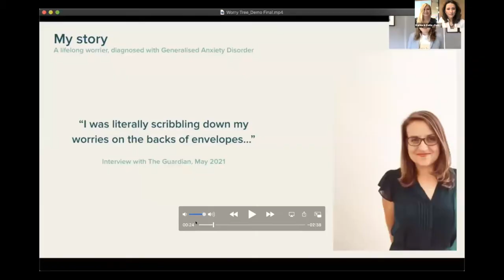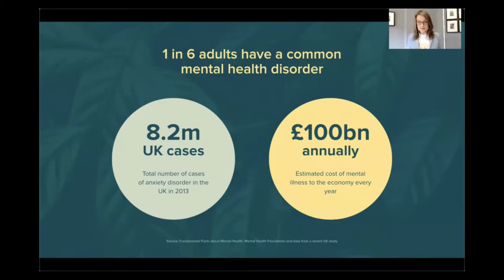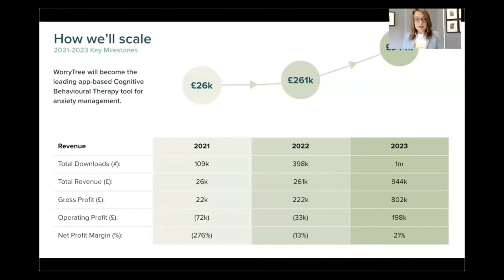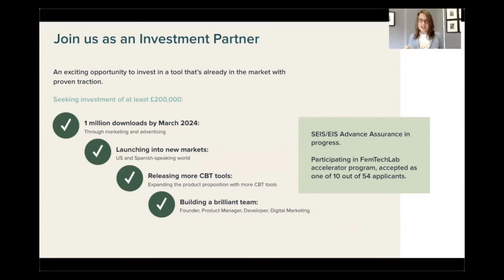WorryTree 🌳| FemTech Lab Demo Day 🐆 | Spring Cohort 2021 🌸